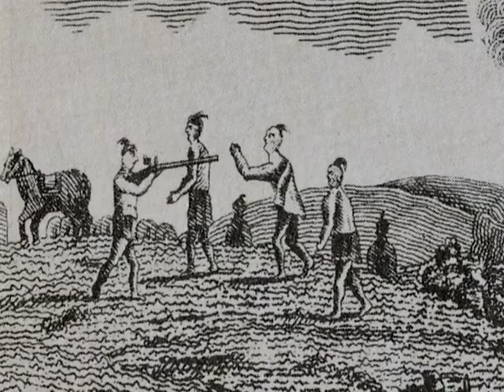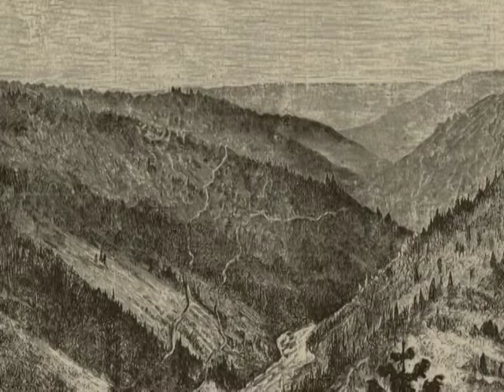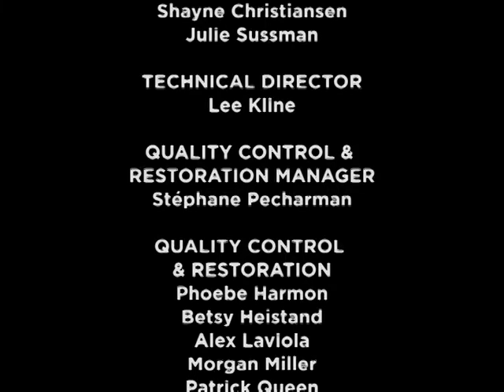Naked Prey: John Colter's Escape – narrated by Paul Giamatti (The Criterion Collection)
This video is a supplement from the Naked Prey DVD released by The Criterion Collection in 2007.  The video depicts a tale which originally appeared in the book HISTORY AND STORIES OF NEBRASKA by Addison Erwin Sheldon.  The story was originally told by John Colter, an American trapper who evaded Blackfoot Indians in the Nebraska wilderness.  This story later inspired Naked Prey.

Video Editor: Ian Whelan
Producer: Curtis Tsui